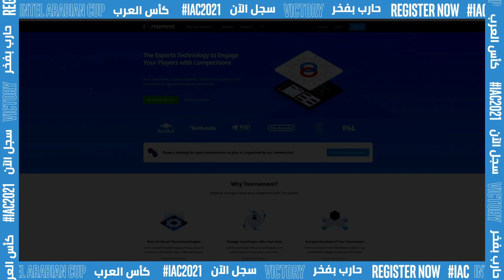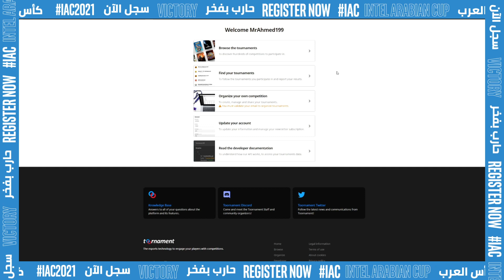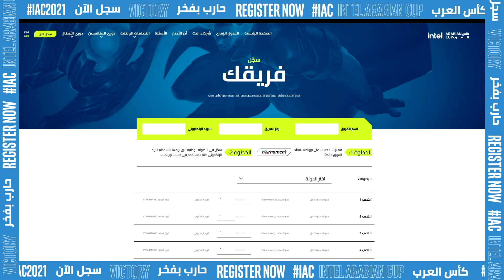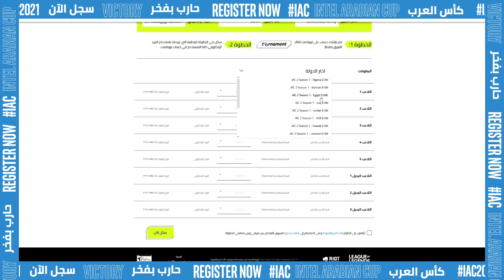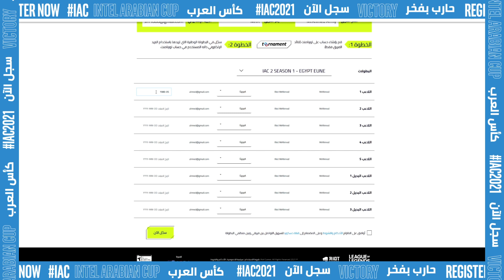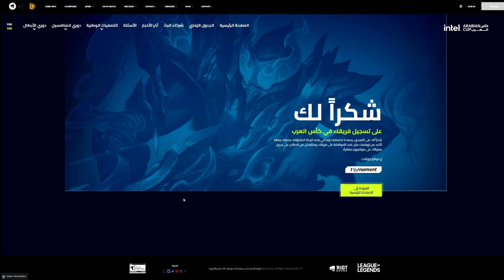كيفية التسجيل في كأس العرب 2021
لكل من يريد المشاركة في بطولة كأس العرب ويواجه صعوبة في التسجيل، إليكم دليلاً مفصلاً عن كيفية التسجيل على موقع البطولة وعلى منصة تورنامنت أيضاً.